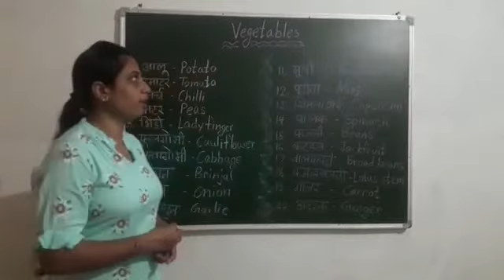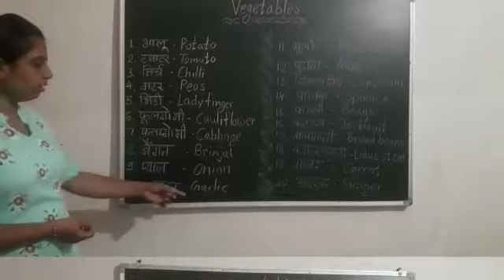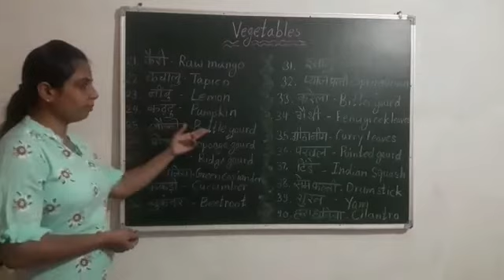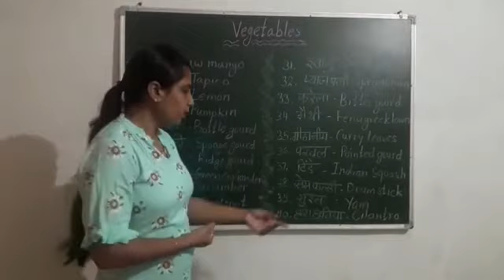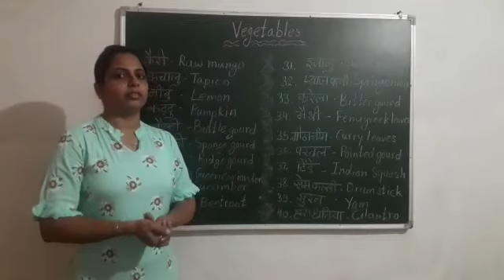40 Vegetables name in English 40 सब्ज़ियों के नाम इंग्लिश में by Sonia’s Educational World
I'm on Instagram as @sonia_educational. Install the app to follow my photos and videos.